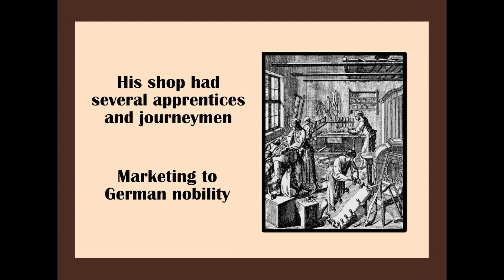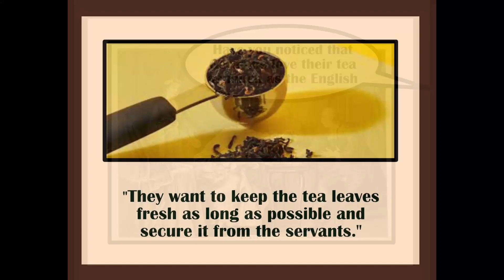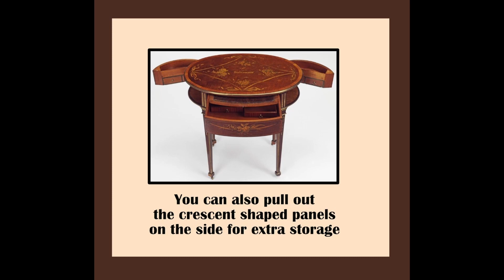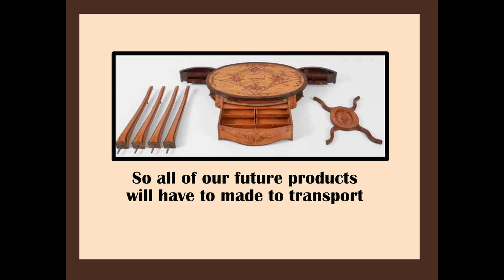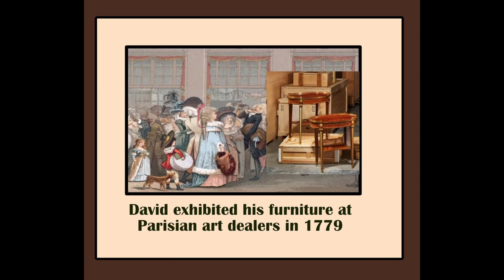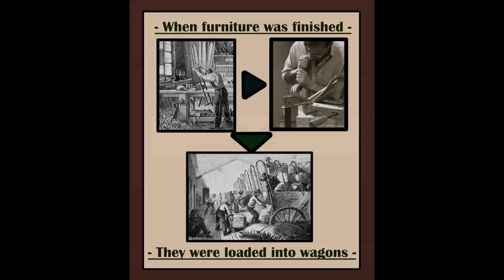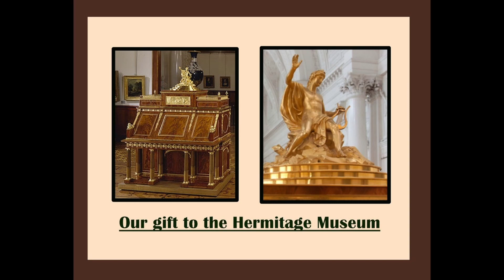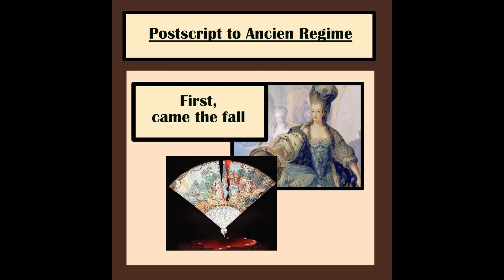David Roentgen, Cabinet Maker to the Kings and Queens of Europe with luxury furniture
This is the life-story of the German furniture craftsman, David Roentgen (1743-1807), who created mahogany bureaus and desks with marquetry and secret compartments; and marketed them to the Kings and Queens of Prussia, France, and Russia (i.e. ancient regime).

The video focuses on the techniques used to personalize each piece of furniture, and transport the Roentgen products across the dirt roads of 18th Century frontier.

I am indebted to the Metropolitan Museum of Art and the State Hermitage Museum for their videos and animations to illustrate the hidden drawers and compartments that so impressed the 18th century royalty, and guaranteed the Roentgen workshop would be returning again and again to Potsdam, Paris and St. Petersburg with additional international furniture orders.

To me, looking over the prior patronage of Michelangelo in Italy and Chippendale in England in earlier times, David Roentgen stands out - for he had to travel hundreds of miles to a capital he had never lived and acquire repeat furniture orders.  And his luck to be born in the age of kings; and quitting and selling his workshop - just before the French revolution and the guillotine death of Queen Antoinette.

We also see that his workshop used one design and developed at least one basic and another sophisticated version of desks and bureaus (with different ornamentation and wood species).  It may be the reason that David Roentgen called his workshop a “manufactory’.

Timeline
0:23 David’s Furniture Apprenticeship
2:45 Annual Frankfurt Furniture Trade Show
6:30 Intro of Small Oval Writing Table
11:35 Going to Paris
13:34 MET Automaton to Queen Antoinette
16:33 Going to St Petersburg
23:50 Credits

We hope you enjoy this video and will offer likes and subscriptions.  I thank all content creators for their recordings and photos used in this video, and hope that they understand my amateur non-profit, fair-use, educational mission.